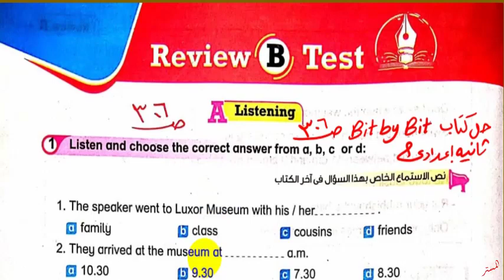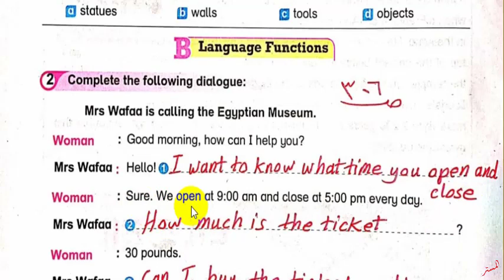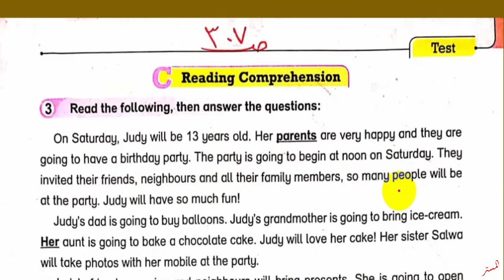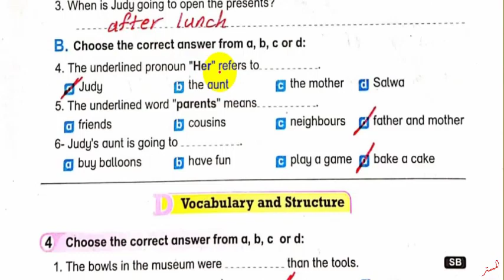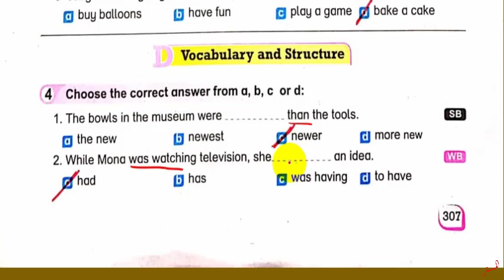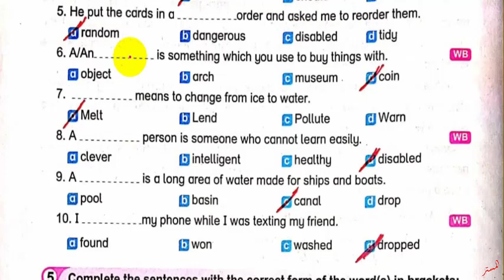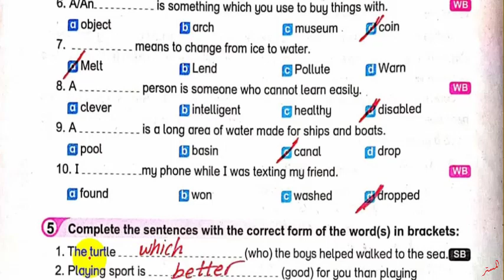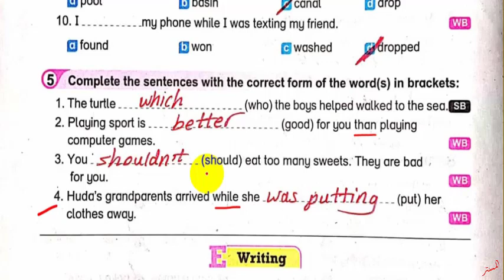حل كتاب بت باي بت 2023 ثانية اعدادي صــ 306 : 308 Review (B)Test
نشاهد في هذا الفيديو حل اسئلة كتاب بت باي بت 2023 ثانية اعدادي Review (B) Test صــ 306 : 308 Bit by Bit  الترم الاول مراجعة الوحدات 1و2و3
حل وشرح كتاب بت باي بت انجليزي ثانية اعدادي  الترم الاول
  حل أسئلة كتاب بت باي بت للصف الثاني الاعدادي الترم الاول
 حل تدريبات كتاب بت باي بت للصف الثاني الاعدادي الترم الاول
 حل تمرينات كتاب بت باي بت للصف الثاني الاعدادي الترم الاول
 اجابات ملخص بت باي بت للصف الثاني الاعدادي الترم الاول
انجليزي ثانية اعدادي الترم الاول
قناة المستر
المستر